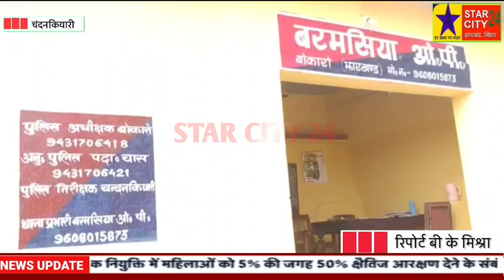पांच साल से आर्म एक्ट में फरार आरोपी को बरमसिया पुलिस ने भेजा जेल